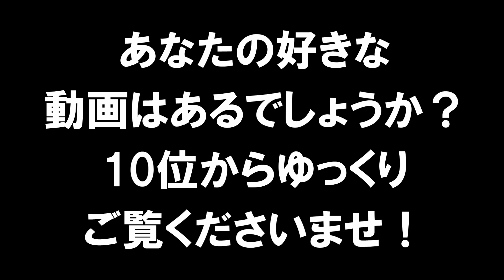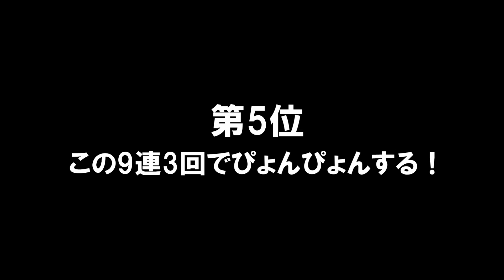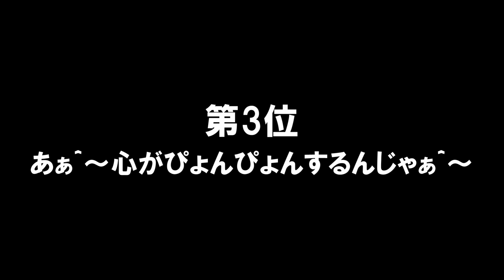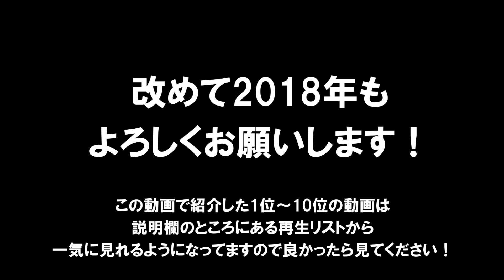2017年で高評価だった動画ベスト10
【実況ゲーム】
タイトル：Divine Gate(ディバインゲート)
メーカー：ガンホー・オンライン・エンターテイメント（株）
ジャンル：パネルRPG
対応OS：iOS7.0以降 Android4.2以降
価　　格：無料　※一部有料アイテム有り